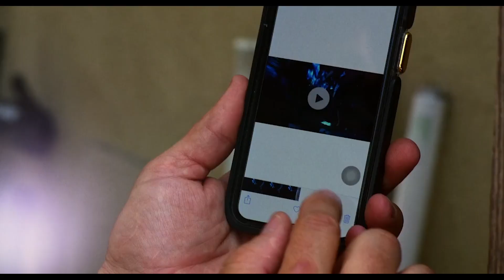LIBURAN YANG BERAKHIR BURUK, TAK BISA PUANG DAN DIJADIKAN TUMBAL PULAU - ALUR CERITA FILM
CRISTINE DAN SUAMINYA NEIL KEBINGUNGAN DENGAN APA YANG TERJADI SEMALAM. MEREKA MEMNUKAN KAMAR YANG SUDAH BERANTAKAN DAN SELAIN ITU TUBUH MEREKA BANYAK TANAH// HAL ITU MENJADI SEMKAIN ANEH KETIKA MEREKA TAK BISA MENGINGA APA YANG TERJADI SEMALAMAN. MEREKA BERDUA JUGA TIDAK BISA KELUAR DARI PULAU ITU KERNA PASSPORT YUANG HILANG. APA YANG SEBENARNYA TERJADI PADA PASANAGN YANG SEDANG BERLIBUR INI?